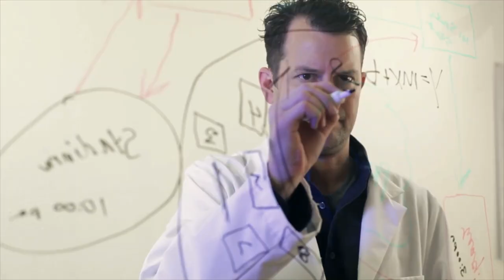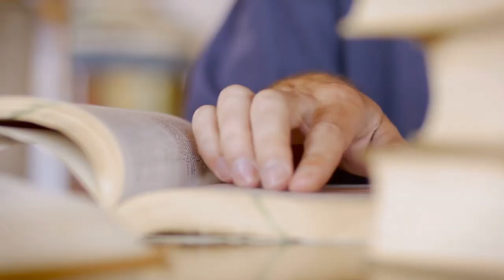How I Taught Myself To Control My Dreams In 1 Night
✨ I've been having lucid dreams for over 12 years, and teaching lucid dreaming all around the world for almost 7 years now. Here's what I learned, and the most effective lucid dreaming tips, techniques, lessons and concepts you can use to start lucid dreaming much more often.

If you've come across other channels, you'll no doubt have heard of various lucid dreaming techniques like WILD, FILD, WBTB, and so on. In this video I explain what the best technique is and why.